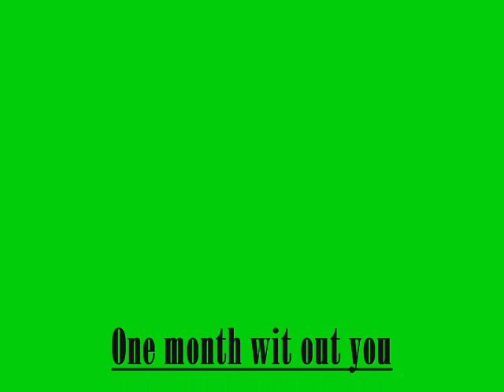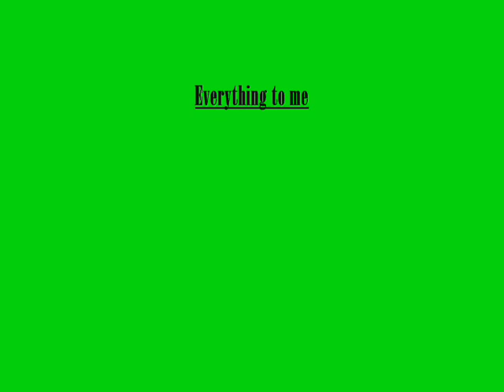!we all cry!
rip jenna 1 month wit out you baby girl